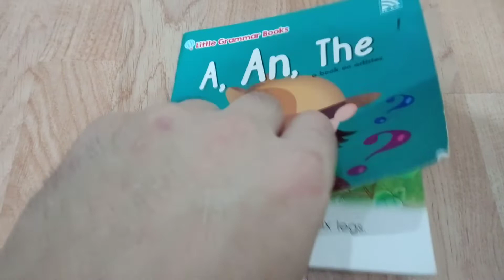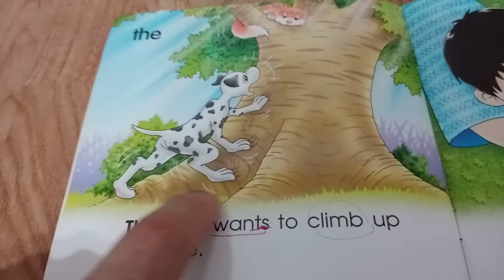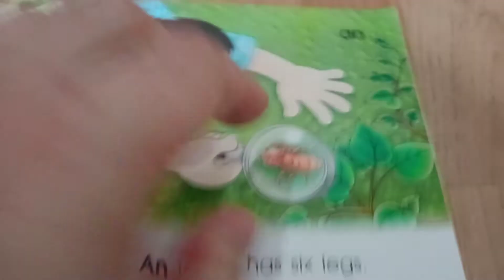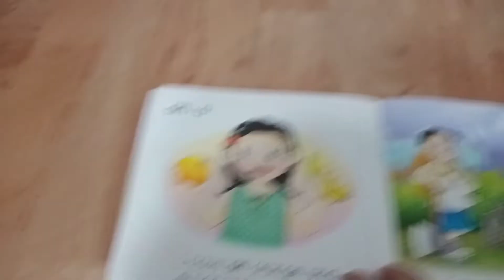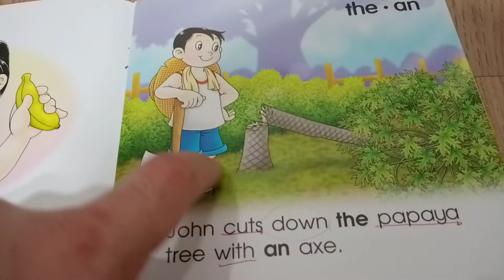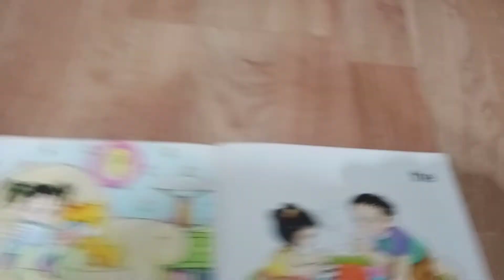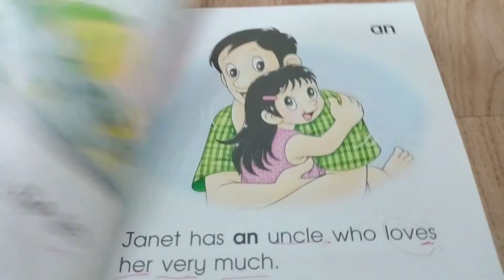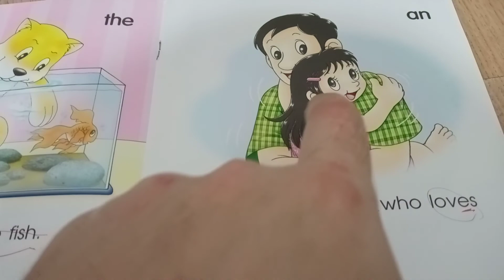LGB 1(i) A, An, The by Lageus 2022